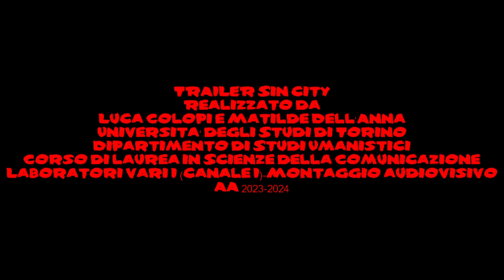SIN CITY [TRAILER 1] COLOPI - DELL'ANNA